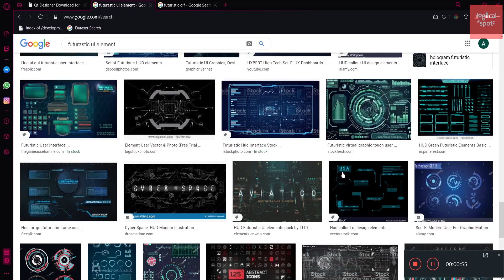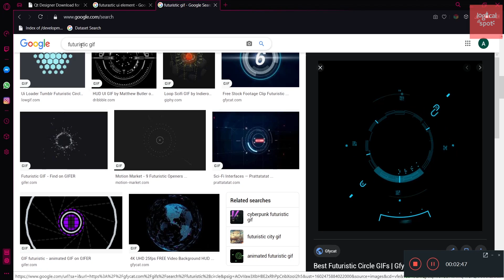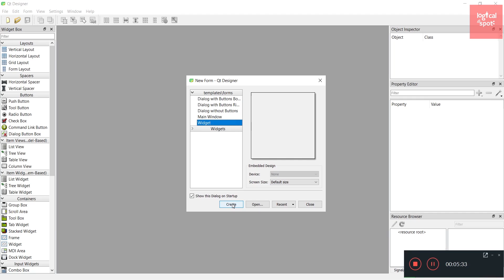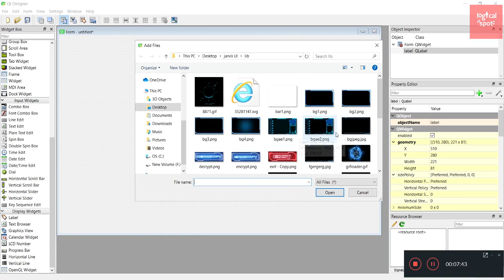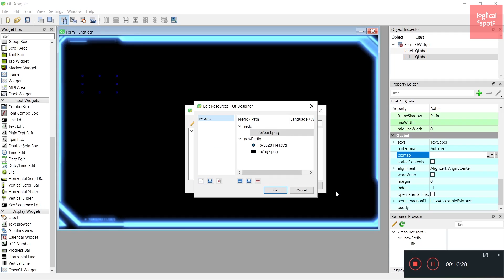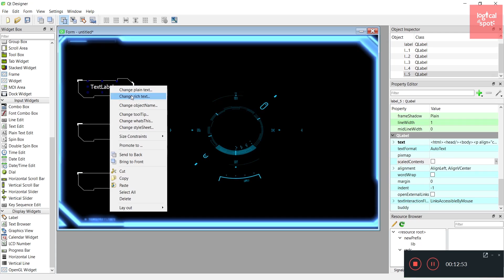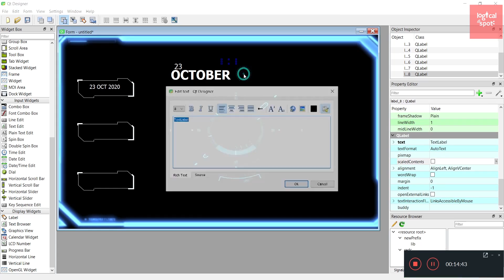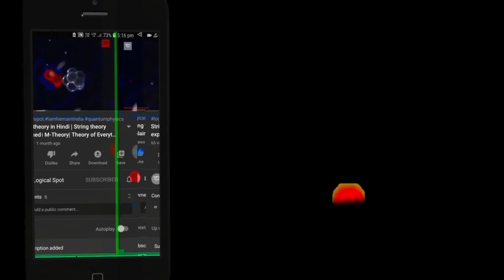Sci-Fi Jarvis Like Futuristic User Interface | Science-Fiction GUI in Python for Personal Assistant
Hello Everyone,
today in this video i am talking about graphical user interface like jarvis or modern type in pyqt5 or pyside2.
this is only first part of this series jarvisui like scifi movies.

How to Design Your Futuristic User Interface

Science-Fiction GUI in Python for Personal Assistant

jarvis like gui in python

jarvis user interface
tony stark hologram ui
scifi ui design
python project
jarvis like in pythn
python project best
python jarvis gui
jarvis ai in python iron man
artificial intelligence video
futuristic ui interface